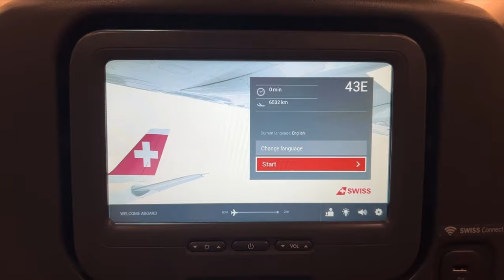INDIA TO FRANCE | AVINASH MISHRA | EUROPE TRIP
Hi Guys
Welcome to my World. I am an Actor and I am here for my lovely Avinashians.
Me & my team will dedicately create and share good content for you all.